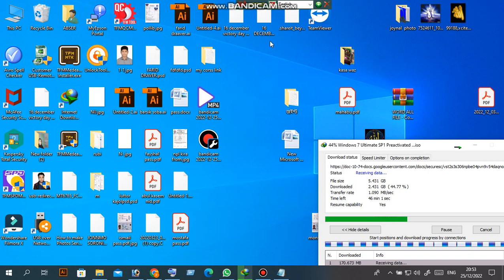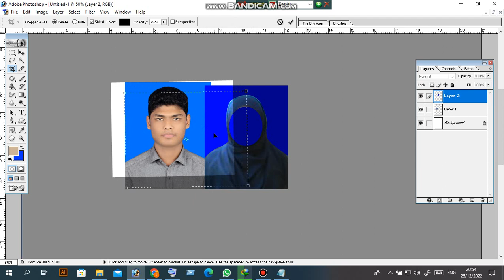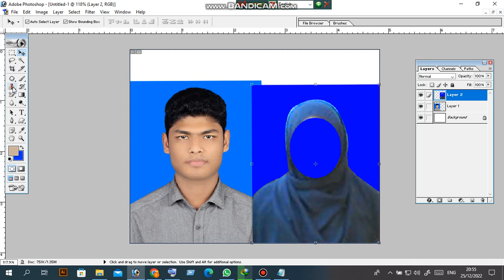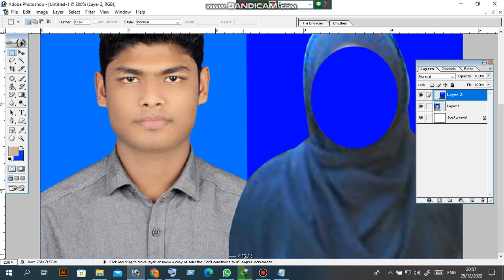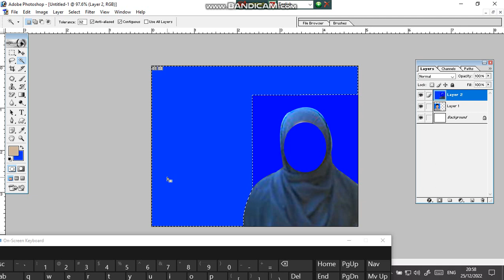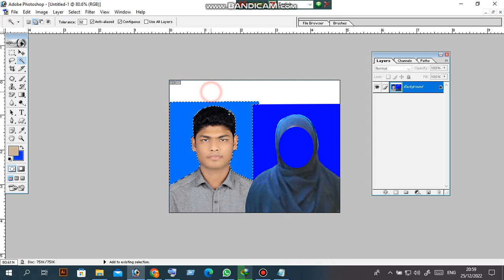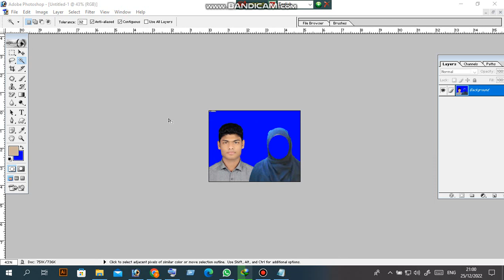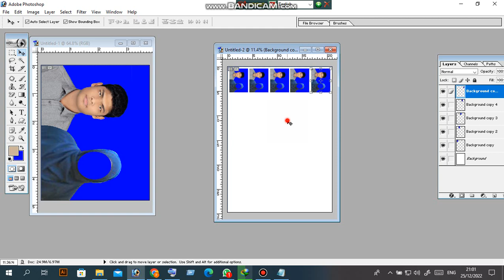জয়েন্ট পাসপোর্ট সাইজ ছবি তৈরী _ How to Make Joint Passport Size Photo in Photoshop